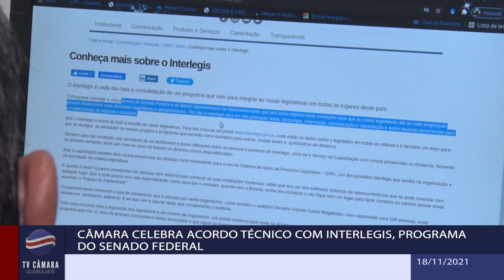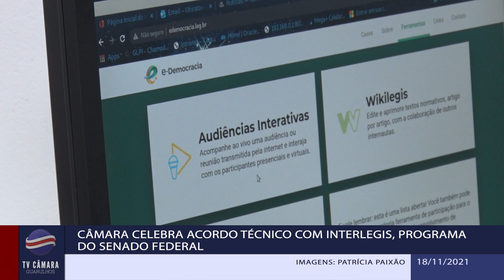BJC 837/21 - Câmara celebra acordo técnico com Interlegis, programa do Senado Federal